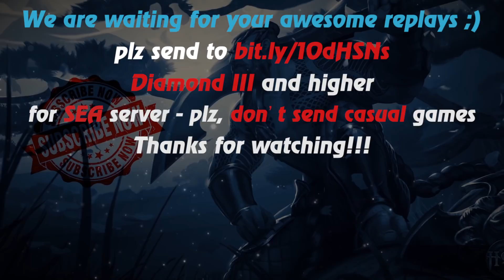HoN - Pebbles - Immortal - 🇲🇾 ccnd Legendary II